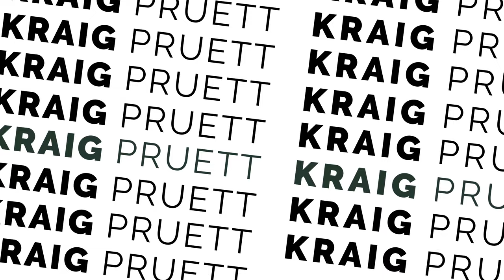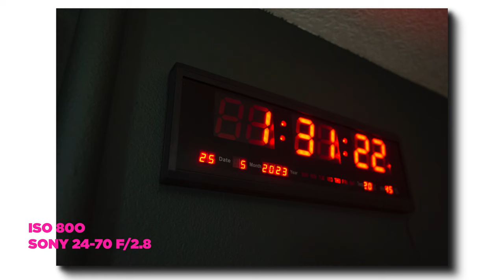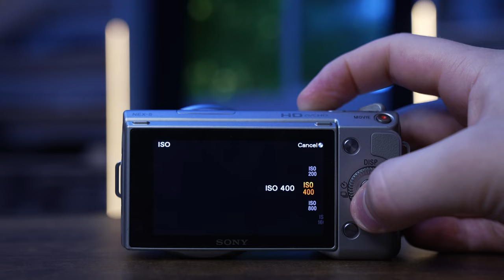Sony NEX-5 In 2024: Is It Any Good?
The Sony NEX-5 is a fascinating camera. The ability to use E-Mount lenses makes this camera shine! The photo capabilities are really strong, but the video is severely lacking!

My 10 Item FULL Production Kit for under $5K
Essential Filmmaking Accessories under $20
Audio Kit for Filmmakers
10 Great Cameras for Video Production
My favorite Sony Camera Lenses
Beginner Lighting Kit

TIMESTAMPS
0:00 - Is the NEX-5 any good?
1:14 - Amazing Photos
2:13 - Pairing it with E-Mount lenses
4:30 - Video Quality
5:58 - Other Key Features
7:02 - Awesome sounding shutter